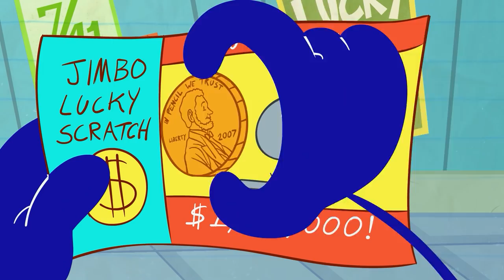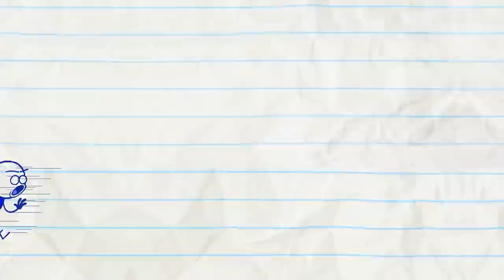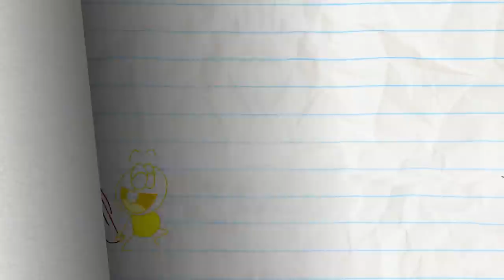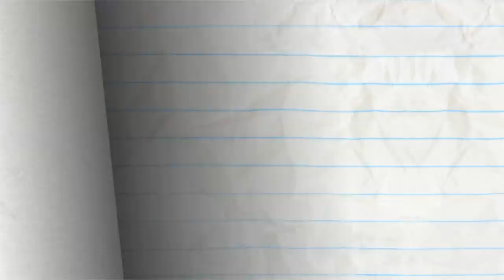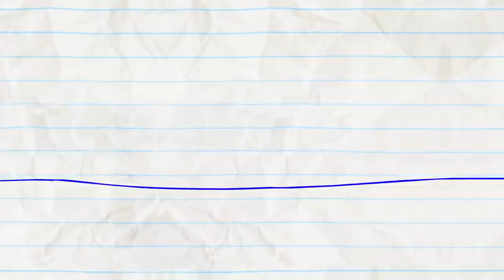"Whole Lotto Love" | Pencilmation Cartoons!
Will Pencilmate get lucky this time? And will he use his winnings for good?

00:00 WHOLE LOTTO LOVE

03:23 STAND AND DELIVERY

07:34 PUMP MY RIDE

09:43 CUT THE CLAP

12:31 LET LIVE AND HIGH FIVE

15:17 SOAPLESSLY DEVOTED

18:12 SAFETY WORST

20:14  SUIT YOURSELF!

23:35 RECEDING AIRLINE

26:38 SUMOCKERY

28:39 BATHROOM FOR IMPROVEMENT

32:03 SHIP ON YOUR SHOULDER

34:11 WISHFUL THINKING

36:58 HEAP OF TROUBLE

40:05 PLANT RANT

43:06 LOLLIGAGS

45:03 TACK IN THE BOX

46:54 PASTA POINT OF NO RETURN

48:26 DARK SIDE OF THE BALLOON

51:05 HOLE IN NONE

53:27 DIAPER ANOTHER DAY

54:37 TRAGIC WAND

57:24 WASHED OUT